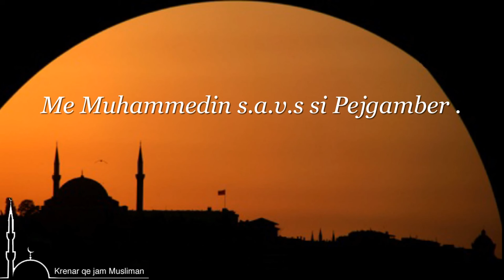E ka shijuar besimin ai që është i kënaqur...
Me Allahun si Zot, Me Islamin si Fe, Me Muhammedin s.a.v.s si Profet .
(Transmeton Muslimi)